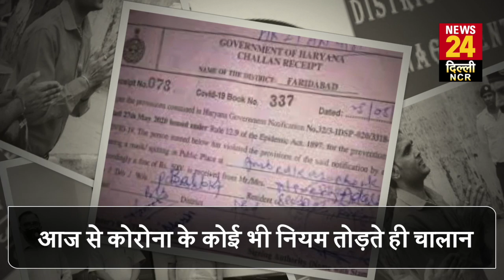दिल्ली में बढ़ रहे Omicron के केस, DDMA ने जारी किया दिशा निर्देश